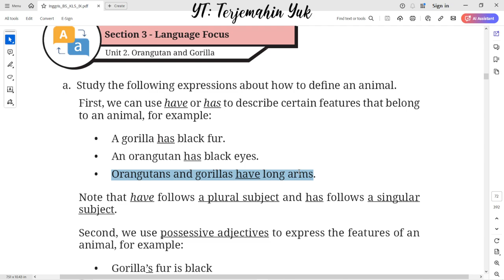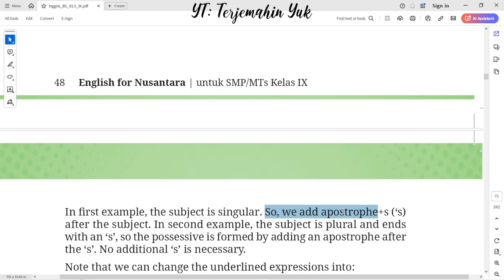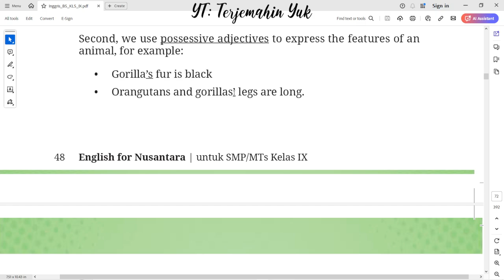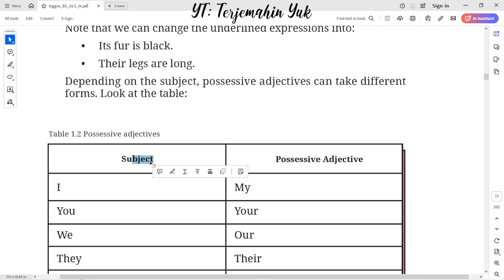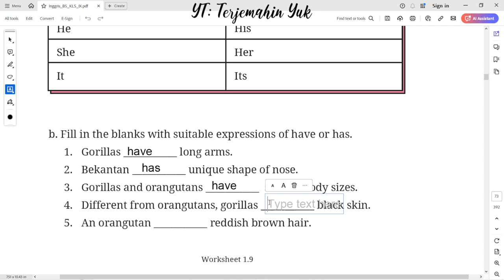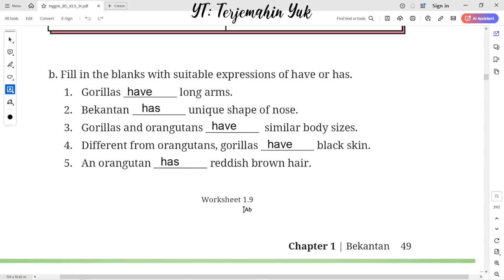Hal. 48-49 kelas 9 Terjemahan Buku Bahasa Inggris SMP / MTs Kurikulum Merdeka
Unit 2. Orangutan and Gorilla
we can use have or has to describe certain features that belong to an animal. have follows a plural subject and has follows a singular subject. we use possessive adjectives to express the features of an animal.
Worksheet 1.9
terjemahin yuk
terjemahinyuk
terjemahkan yuk
Tingkat Lanjut
kunci jawaban
belajar bahasa inggris
pelajaran
halaman .